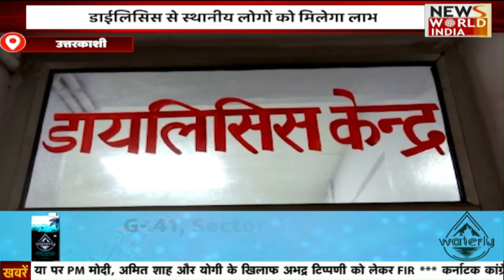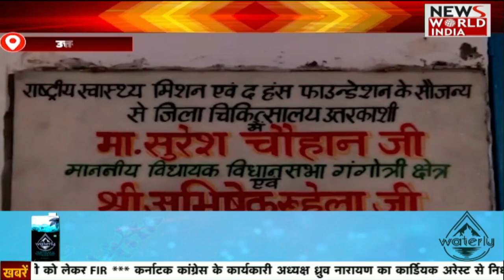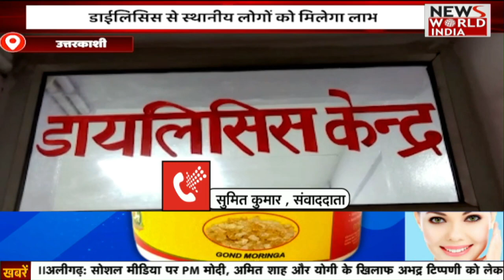यूपी- उत्तराखंड की बड़ी ख़बरों का खास Bulletin | Uttarakhand | Uttar Pradesh